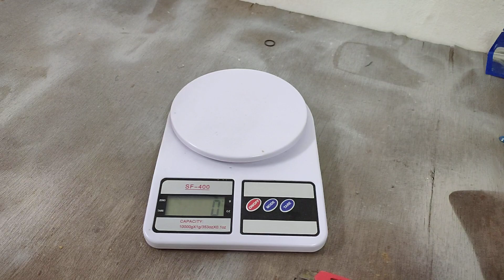Ep140-unboxing & review .. fishing rod bass flashing attack 5-20lb lure ,3-9line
bass flashing attack
5-20g lure
3-9lb line
variation   180cm/270cm

rod boleh di beli disini